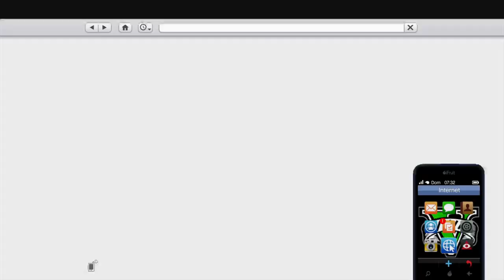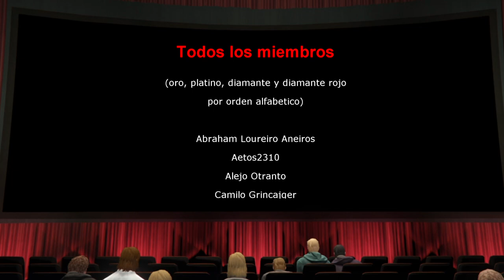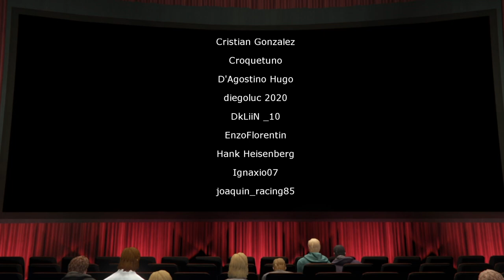INTENTANDO ROMPER LOS PARLANTES | Que Pasa Si Capitulo #192 | GTA V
Nuevo Capitulo de la serie Que Pasa Si...de GTA V, con preguntas hechos por uds mismos sobre las fisicas del juego. Dale al like si te gustó.

► Sigan al Insta de Alejo: @Alejandrootranto

SOLO ARGENTINA:

Banco: Santander
Tipo de cuenta: Caja de ahorro en pesos
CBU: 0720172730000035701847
Alias: Vivaracho